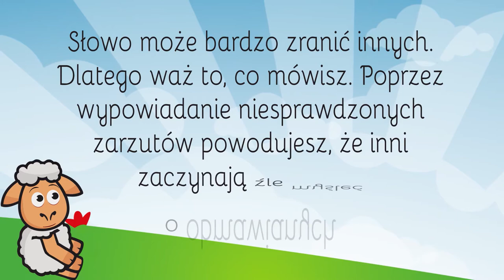Kłamstwa ranią [Ł#10]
Kłamstwa ranią

Scenariusz: Ks. Piotr Śliżewski
Opracowanie: New Design Studio
Użyczyli głosu: Dorota Świętek, Mateusz Działowski